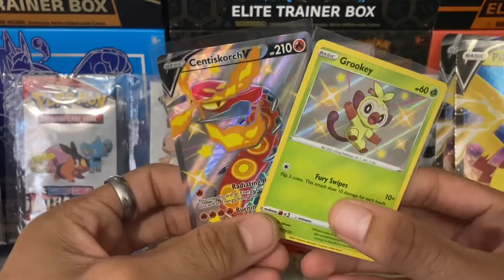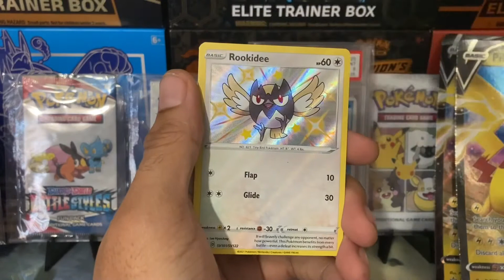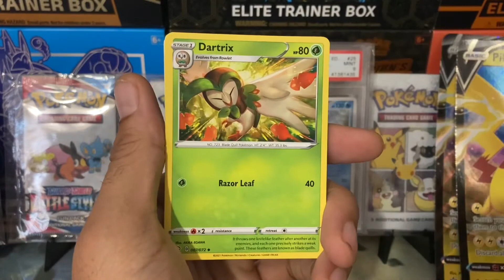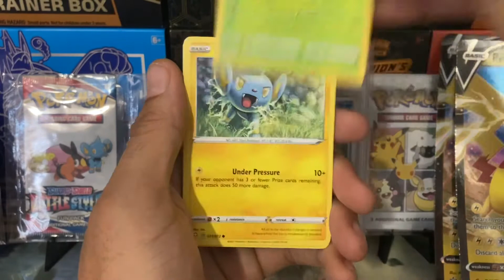Pikachu v box opening #2 - shiny pulls! 😁🤙🏽